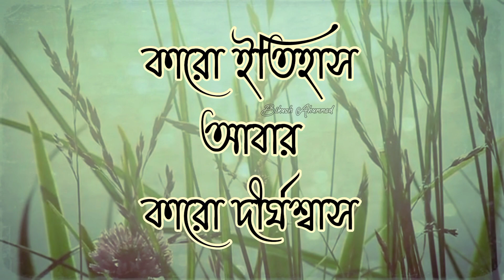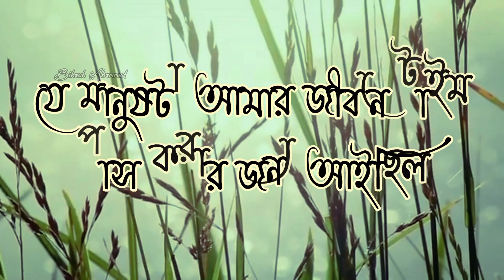কষ্টের কথা 💔 কষ্টের স্টাটাস | bangla sad status | koster kotha | bangla shayeri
কষ্টের কথা | কষ্টের স্টাটাস | Block sreen video | koster kotha | bangla shayeri | koster status

Hello friends,
I am Ahammad. In this video I gone a show you a sad status video. I hope you like it.

bhalobasa golpo
কষ্ট কথা
ভালোবাসার স্ট্যাটাস
koster kichu kotha
কষ্টের টিক টক
love status
ভালোবাসার কথা
জুম্মা মোবারক স্ট্যাটাস
koster golpo
shayari
bangla sad song
রোমান্টিক স্ট্যাটাস
কষ্ট গান
valobasar status
কস্টের গান
কষ্টের টিকটক
bikash ahammed
dukher gaan
sad song bangla
ইমোশনাল কিছু কথা
ভালোবাসার গান
কষ্টের স্ট্যাটাস ভিডিও
sad status for whatsapp
koster
romantic status
কষ্টের ভিডিও
ভালোবাসার ছন্দ
whatsapp status
bhalobasa kahini
dukher tiktok
bangla koster gan
breakup status
kichu koster kotha
ছন্দ ভালোবাসার
love story status
bhalobasa koster gan
koster tik tok
new status
bangla status
koster sondo
purulia status
গান কষ্টের
ফেসবুক স্ট্যাটাস
koster sms
sad shayari
রোমান্টিক কথা
হিন্দি কষ্টের গান
dukher status
koster kisu kotha
valobashar kotha
bewafa status
sad whatsapp status
স্ট্যাটাস
sad status video
khub koster gan
koster love story
bhalobashar kotha
bangla sad status
কষ্টের রিংটোন
ভালোবাসার গল্প কষ্টের
attitude status
koster kahini
বাংলা গান কষ্টের গান
বাংলা কষ্টের গান
ভালোবাসার কষ্টের কথা
purulia status video
কষ্টের গান বাংলা
gogon sakib song
valobasar kotha
স্ট্যাটাস ভিডিও
koster story
koster shayari
অনেক কষ্টের গান
খুব কষ্টের গান
bhalobasa
sondo
কষ্টের লাইকি
koster status video
whatsapp status video
bhalobasa kotha
short video
sad story
mon fagun today episode
bangla gaan
koster gan video
koster likee video
sad likee video
bhalobasa status
ছন্দ কষ্টের
koster short video
bhalobasa shayari
hindi shayari
ভালোবাসার টিকটক
koster video gan
টিকটক
bangla dialogue
bengali sad song
কষ্টের status
খুব কষ্টের স্ট্যাটাস
ছেলেদের কষ্টের কথা
কষ্টের কথা ছেলেদের
কিছু কথা
kiss day status
new sad status shayari 2022
কষ্টের likee video
কষ্টের টিকটক বাংলা
breakup tiktoks
bangla sad tik tok
bangla sad song tik tok
টিক টক বাংলা
কস্টের টিক টক
কষ্টের টিকটক ২০২২
koster tiktok bangla 2022
খুব কষ্টের টিকটক ভিডিও
tik tok sad video song 2022
কষ্টের টিকটক ভিডিও 2022
কষ্টের টিকটক ২০২১
কষ্টের টিকটক ভিডিও 2021
কষ্টের টিকটক নতুন ভিডিও
Bangla kobita
কষ্টের কবিতা
bangla kobita abritti
bengali recitation
bengali poetry recitation
best koster tik tok video
bangla koster likee video
প্রেমের কবিতা
sad poem
কষ্টের মাঝে
breakup status
sad status bangla
sad status
sad shayari
কষ্টের টিক টক
bangla sad status
কষ্টের কথা
bangla voice sad status
whatsapp status video
sad status short
status video
facebook status video
bangla status
bangla emotional status
sad status 2021
sad whatsapp status in bengali
mon kharap status
bewafa status video boy
emotional status

Important keyword :-
1. breakup tik tok video heart touching
2. ব্রেকাপ স্ট্যাটাস
3. breakup status for boys
4. Breakup status
5. বাংলা কষ্টের স্ট্যাটাস
6. খুব কষ্টের স্ট্যাটাস
7. কষ্টের স্ট্যাটাস ভিডিও
8. কষ্টের টিক টক ভিডিও
9. কষ্টের টিক টক ভিডিও ২০২২
10. কষ্টের টিক টক ভিডিও ২০২১
11. টিকটক কষ্টের ভিডিও
12. bangla breakup tik tok video
13. কষ্ট টিক টক
14. কষ্ট টিক টক ভিডিও
15. sad status 2022
16. sad status new 2022
17. sad status shayari 2022
18. Sad status
19. sad breakup status
20. Bangla sad status